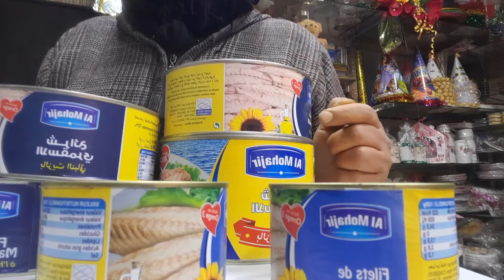تون بيتزا وا المملاحة#تحضرت# رمضان #2022 شاركت معاكم سمك تونة او طون لي المملحات#رمضان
# تون سناكة# تون المقاهي# تون الوجبت#
سريعاه تحضرت رمضان# % شاركت معاكم سمك تونة اوطون %لي المملحاة 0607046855 مرحبا بكم رمضان كريم تون بيتزا وا المملاحة تون او الحرور تون مع سلصة تون مع الجراطان تون الذيذ تون 😋😋